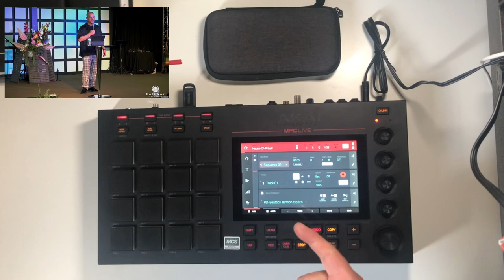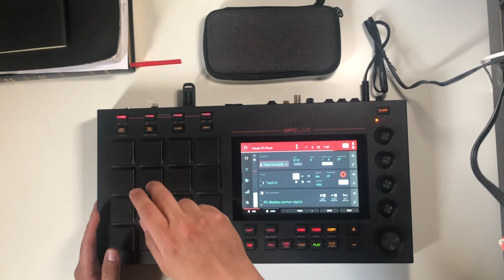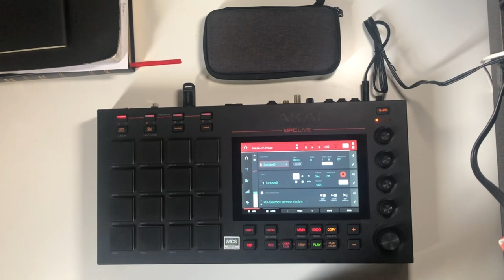Sampled BEATBOXING from a sermon + Making a beat !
A few weeks ago Pastor Daniel Hand aka P.D. from Gateway City Church Las Vegas was beatboxing during a sermon and so I couldn't miss the opportunity to make a live beat from it.

Equipment
MPC Live 1
Numark Scratch Mixer
iPhone